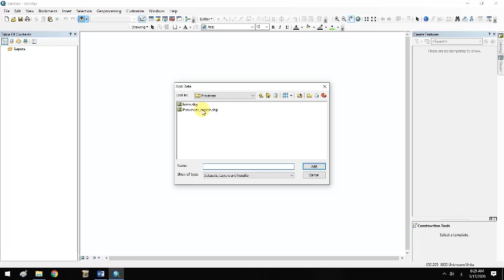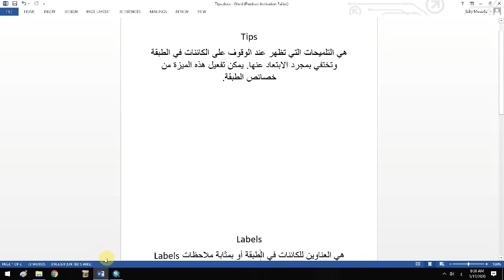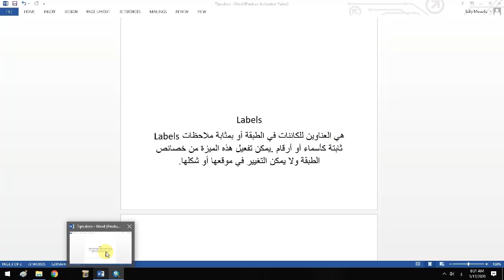محاضرة عملي(1) فديو4من 5 - GIS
إعداد م لما معلا